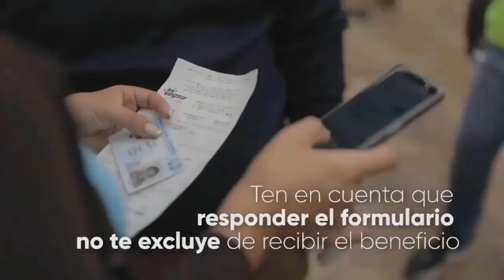Lo Que Debes Saber del 2do. Pago de 👉Q.1,000.00 del Bono Familia 🇬🇹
Los que recibieron el primer pago tienen asegurado el segundo y tercer pago del bono familia. NO hay que registrarse de nuevo NO coincidirá con la misma fecha del primero. Enviar la palabra BONOPAGO al 2020 responder a los mensajes de la encuesta de priorización estar pendiente del número de celular registrado para ver el nuevo código para poder retirar.

No te pierdas ninguno de mis vídeos descargar este complemento para google chrome y firefox para que te notifique siempre :)